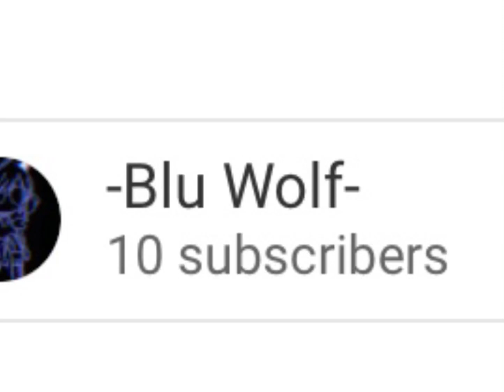Hey. Now it’s back to 10